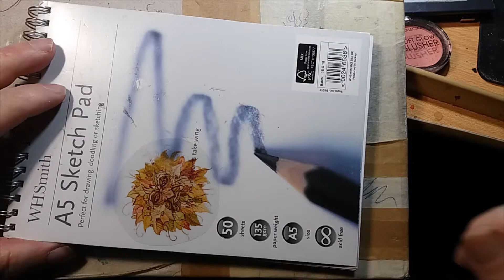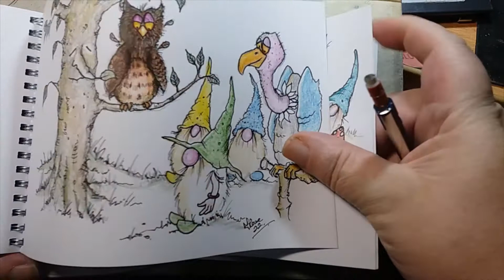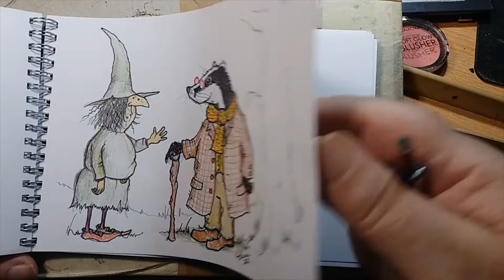Sketch Book Review